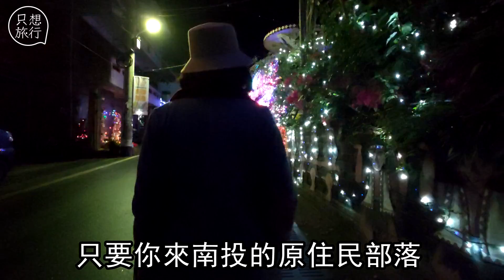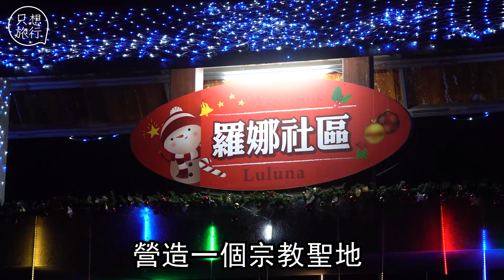南投花間行賞浪漫白雪木 看遍百款繽紛朱槿花 | 台灣新聞 Taiwan 蘋果新聞網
品種來自中美洲的白雪木，以園藝花卉之姿在中台灣盛行多年，經好友引薦，我覓得南投市易經大學和信義鄉的柳家梅園，都能賞到這種潔白素雅的夢幻花卉。就地理位置來說，前者的交通更易抵達，後者稍遠；但以環境氣氛看來，易經大學的宗教氛圍濃厚，而柳家梅園輕鬆愜意，還能品嘗梅子入菜的特色料理，適合闔家共遊。

易經大學位於南投市八卦山上，過南天門、見鬼谷子，一叢叢悉心呵護的白雪木就養在周邊庭園，每叢約有半個羽球場大小，拍起照片來畫面頗具張力，相較之下，柳家梅園的白雪木栽植區域分散，屬於小品級別。梅園的柳二哥說，白雪木在南投信義，花期落在每年11月中至隔年1月中，特性耐冷怕乾，生長得快，但偶爾也會因不明緣故枯亡，所以種了6年來常需補種。往年白雪木盛開後，緊接著12月20日左右梅花接力綻放，但今年缺水，梅花開得略晚，估計得等到1月初才開，花訊從最早的二青、大青、胭脂梅到軟枝梅，各品種於20天左右次第綻放，可關切臉書把握最佳賞花期。